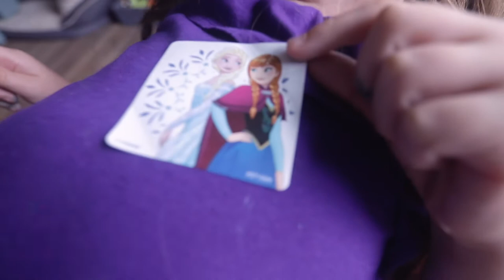Testing the new Weebill S aka. an excuse to film the kids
My film and photo business just bought a Zhiyun Weebill S gibmal, which I have paired with my Canon 6Dmk2... so I had to test it. So much fun. Heavy(ish), but so awesome!